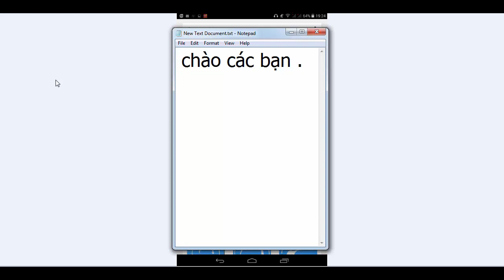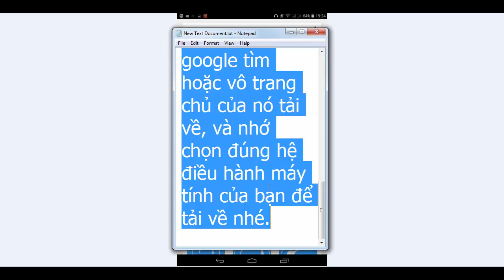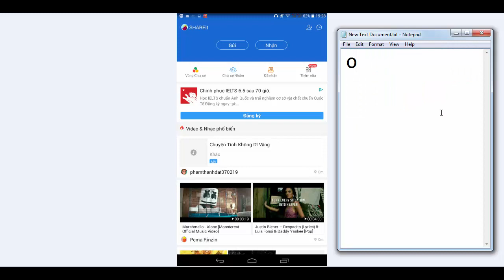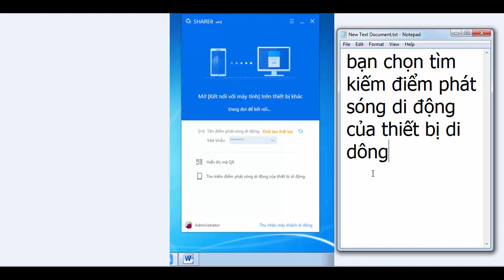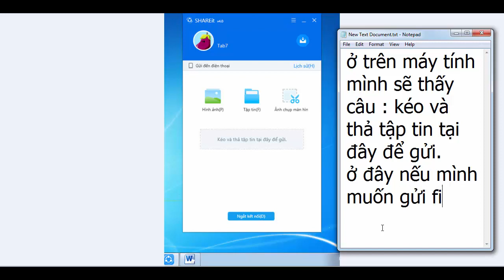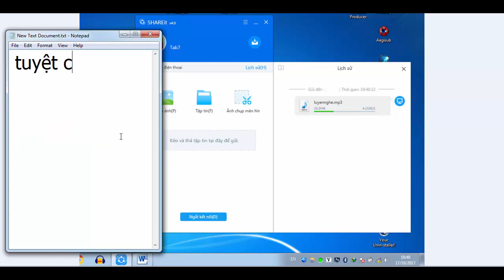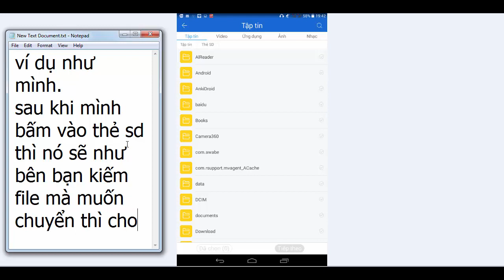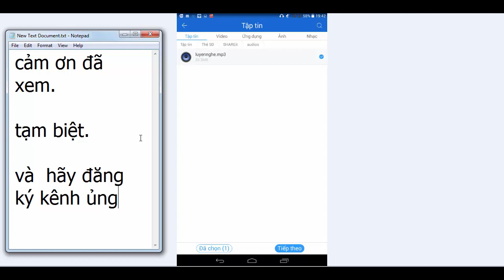Cách chuyển file từ điện thoại sang máy tính siêu nhanh không cần cáp hay internet| vui ven toan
vui ven toan giới thiệu cách chuyển dữ liệu từ điện thoại sang máy tính hay từ máy tính sang điện thoại siêu nhanh, siêu tốc độ, mà không cần kết nối cáp usb hay bắn bluetooth gì cả.

cách này cũng dùng chuyển được file từ 2 điện thoại với nhau siêu nhanh luôn. cách làm cũng tương tự.
các bạn theo dõi video để biết nhé.
chổ nào chưa hiểu thì commen bên dưới mình sẽ giải đáp nhe.

cảm ơn nhiều vì đã xem video của mình.